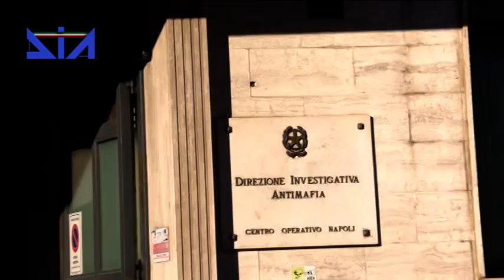Video D.I.A:. Operazione DIA C.O. Napoli - Esecuzione decreto sequestro beni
Il decreto di sequestro riguarda quattro società – di cui una di primaria importanza nel settore dei processi e tecnologie per la salvaguardia dell’Ambiente - rispettivamente attive nel settore degli impianti di depurazione, nel settore immobiliare, nei servizi di elaborazione di consumi idrici e nella costruzione di opere pubbliche per il trasporto di fluidi, nonché di disponibilità finanziarie per un valore complessivamente stimato di circa 55 milioni di euro.